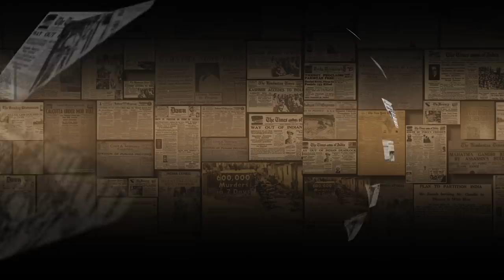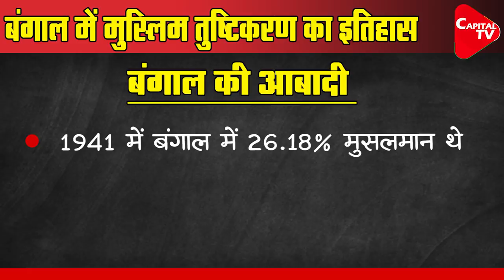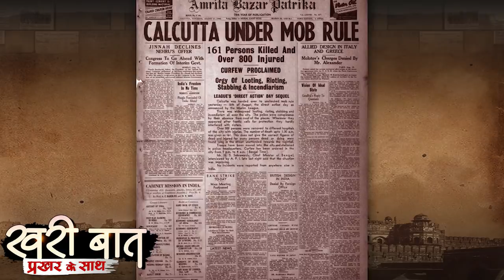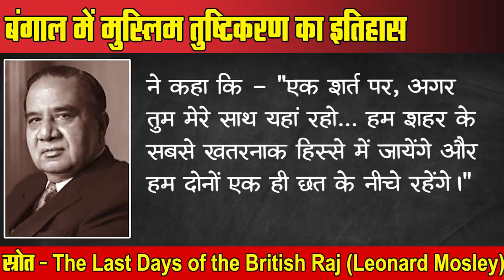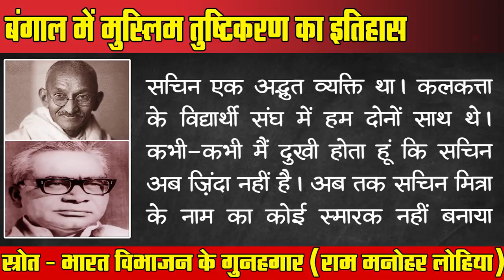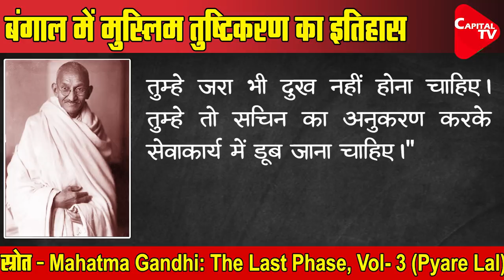History of Muslim Appeasement in Bengal (Part 1) I Prakhar Shrivastava I Khari Baat | Capital TV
One can now witness the heights of Muslim appeasement and vote bank politics in West Bengal. In fact, the foundation for Muslim appeasement can be traced back to August 15, 1947, and to none other than Mahatma Gandhi. Muslims from Bengal contributed immensely to the formation of Pakistan. Ironically, these Muslims did not migrate to East Pakistan, post-partition. In today's episode, Prakhar Shrivastava describes this chapter of our history through facts and evidence. Know how immigration of Hindu-Muslim population between Bengal and East Pakistan was discouraged by Mahatma Gandhi. Know why Mahatma Gandhi hoisted the flag of Pakistan in Kolkata after independence. Punjab and Bengal were major conflict zones as these were the only states which faced bifurcation during the partition. But, why situations in Punjab and Bengal were different? While an almost equal number of Hindu and Muslim populations were migrating through the Punjab-Lahore border, only Bengali Hindus were forced to leave East Pakistan. Know why Bengali Muslims from West Bengal did not migrate to East Pakistan in equal numbers. Know who was Suhrawardy, the 'Butcher of Bengal'? Know about the sacrifices of Sachin Mitra and Smritish Banerjee's due to Gandhiji's Muslim appeasement activities. This and more. Keep watching, Khari Baat Prakhar ke sath.